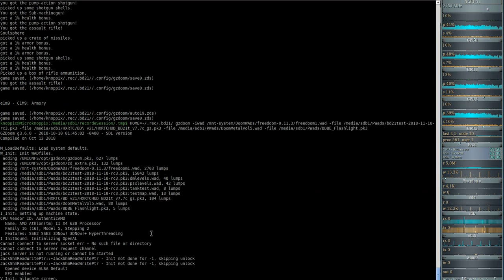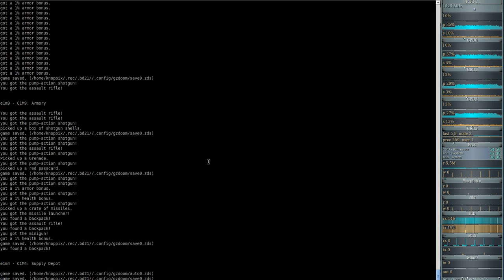Brutal DooM 2018 FreeDoom I (gzdoom) E1M9 - Armory